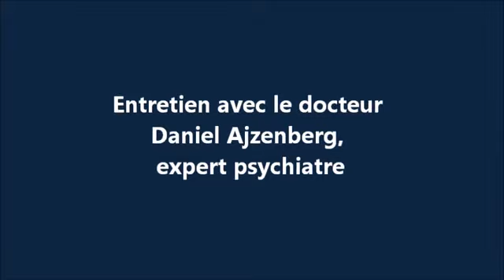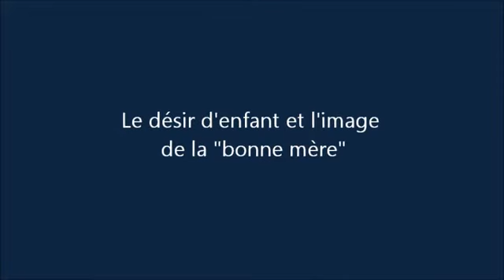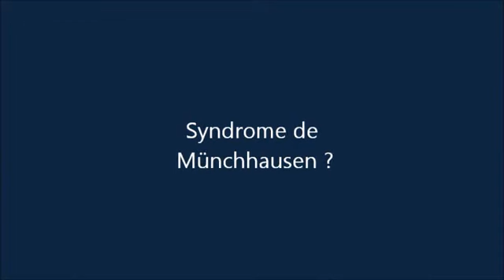Verdict - Entretien avec le Dr Daniel Ajzenberg, expert psychiatre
Affaire Calie - Entretien autour de la contre-expertise psychiatrique légale d'une mère accusée d'infanticides. "Bonne Mère" // "Mauvaise Mère".
2ème hypothèse : une "mise en abyme d'une femme prisonnière de son passé". "Verdict" n°51
Cécile Calie, 31 ans, est poursuivie pour avoir étouffé son fils Flavien, âgé de 18 mois, en 2004, sa fille Amandine, 6 mois, en 2007 et exercé des violences volontaires sur un autre de ses fils Lukas, 1 mois, en 2009, puis à nouveau sur le même enfant en 2010.
Le scénario répétitif de ces passages à l’acte intrigue : à chaque fois, Cécile Calie, enceinte, est hospitalisée en psychiatrie ; quelques temps après la naissance, elle se livre à une première manœuvre d’étouffement non létale et appelle le SAMU. Au retour de l’enfant d’hospitalisation, elle le tue mais les enquêtes concluent à des morts naturelles. Seul Lukas échappera à ce cycle infernal après trois tentatives. Les aveux tardifs de Cécile seront lapidaires, jamais explicatifs.
La vie de la jeune femme a toujours été chaotique : abandonnée à l’âge de 9 mois par ses parents biologiques, elle est élevée par des familles d’accueil. Très vite, elle présente des graves troubles du comportement qui conduiront à de très nombreuses hospitalisations en psychiatrie tout au long de sa vie : anorexie, automutilations, tentatives de suicide puis, à l’adolescence, alcoolisation massive, prises de stupéfiants, fugues,… Elle a toujours voulu des enfants, souhaitant présenter le visage de la « bonne mère » que sa propre mère n’a pas été en l’abandonnant.
Une première expertise psychiatrique retient un « syndrome de Münchhausen par procuration », cette pathologie consistant pour une mère à rendre son enfant malade pour qu’il soit pris en charge par le milieu médical. Une contre-expertise conclut à la « mise en abîme » par Cécile de sa propre vie, pour se punir en permanence de la culpabilité qu’elle ressent inconsciemment d’avoir été la responsable de l’abandon parental initial. Elle aurait ainsi réussi à surpasser sa propre mère dans le registre de la « mauvaise mère », devenant ce « monstre » dont elle assume le rôle.
L’Avocate Générale requiert 20 ans de réclusion criminelle.